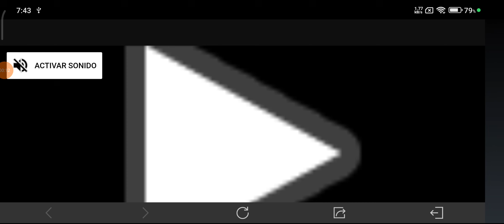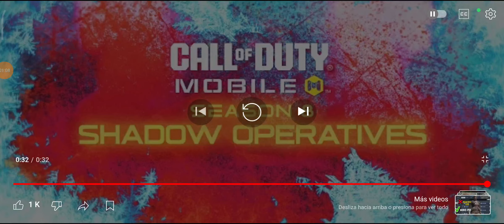Mata a 6 enemigos con cualquier aptitud de operador en una partida MJ - COD Mobile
Mata a 6 enemigos con cualquier aptitud de operador en una partida MJ - COD Mobile CODM Call of Duty: Mobile CODSITO